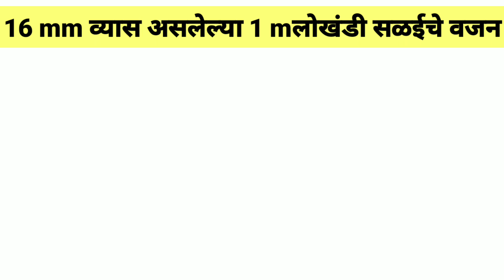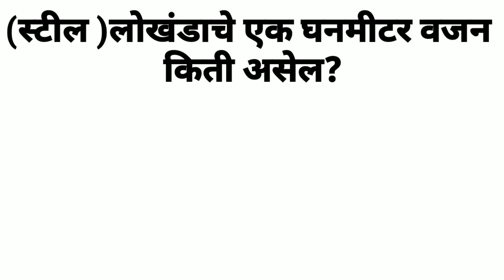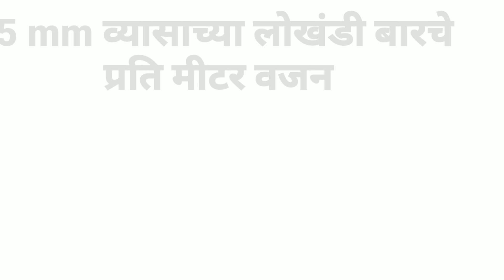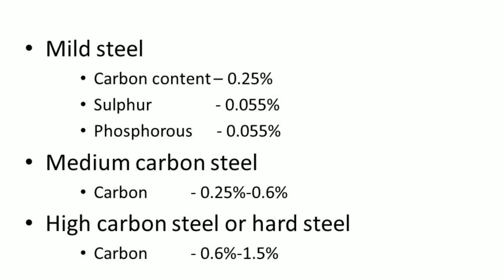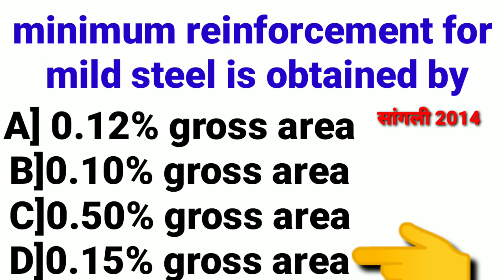स्थापत्य अभियांत्रिकी सहाय्यक | पिंप्री चिंचवड महानगरपालिका भरती | तांत्रिक प्रश्न |पडलेले प्रश्न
स्थापत्य अभियांत्रिकी सहाय्यक प्रश्नपत्रिका pdf
स्थापत्य अभियांत्रिकी सहाय्यक book
स्थापत्य अभियांत्रिकी सहाय्यक भरती 2022
PWD Recruitment 2022 for Civil engineers Maharashtra
स्थापत्य अभियांत्रिकी सहाय्यक in english
Civil Engineering Asstt
Assistant Civil engineering
स्थापत्य अभियांत्रिकी सहाय्यक पगार
पिंपरी चिंचवड महानगरपालिका भरती 2022
PCMC Recruitment 2022 Apply online
Pimpri-Chinchwad Municipal Corporation
Sthapatya abhiyantriki sahayak question Paper
Sthapatya abhiyantriki sahayak bharti 2022
Sthapatya abhiyantriki sahayak course details
Assistant Engineer Civil pdf paper
 Previous Question Papers with Answers PDF